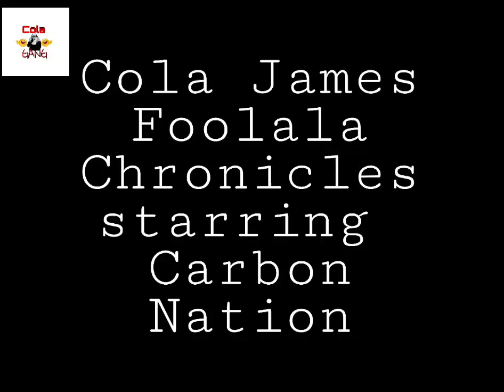Cola James Foolala Chronicles: velvet asks dusty nuts some tough questions.